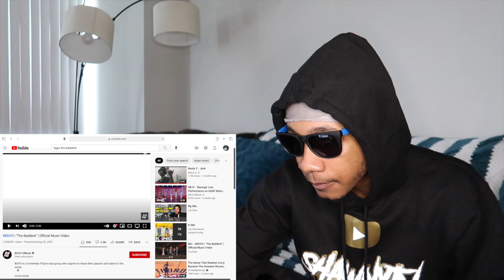BGYO "The Baddest" MV | REACTION!! WOAAHHH!🔥🔥🔥